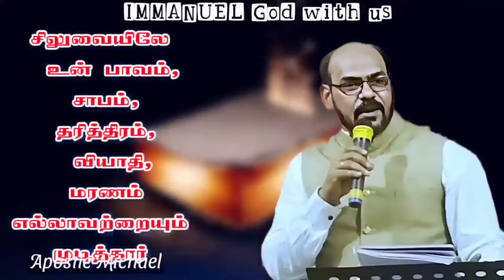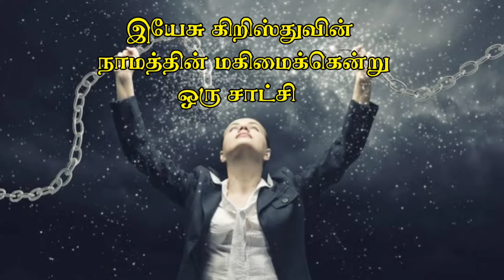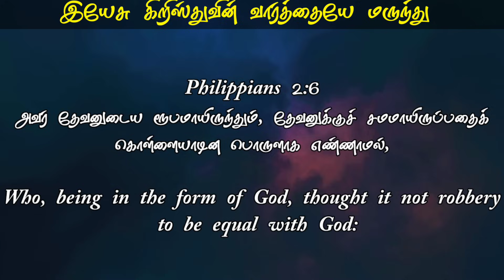வல்லமையான அதிகாலை ஜெபம் Morning Prayers to keep Evil away | Apostle Michael |Prayer with Testimony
Looking for a faithful Tamil morning prayer that will help you get unshakable strength and glorious changes in life? Look no further than Apostle michael's latest prayer video, which offers a powerful reminder of the importance of living one's truth in order to become truly unshakeable in Christ. This heartfelt prayer is a must-listen for anyone seeking to deepen their connection with themselves and the Almighty God and to become more fully grounded in their own innate resilience. So why wait? Tune in to this powerful prayer today and begin experiencing our God's unshakable strength and inner peace in you!
father   in heaven, I stand before You today in Your omnipotent presence to ask that You grant me strength. I want You to give me the strength to power through all of the tasks today — whether little or big. It is by Your will that I live oh Lord. And I know it is also by Your will I will not go weak today.

CANARA BANK
MADURAI - 625014
TAMIL NADU
IFSC CODE : CNRB0003054
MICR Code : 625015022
Branch Code : 003054

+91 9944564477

EVANGELIST MICHAEL
PEACE OF HEAVEN MINISTRY
MADURAI

00:00 TAMIL CHRISTIAN MESSAGE
12:46 MORNING PRAYER IN TAMIL